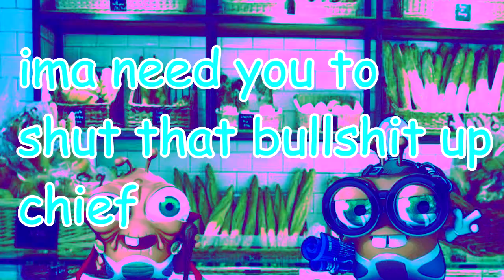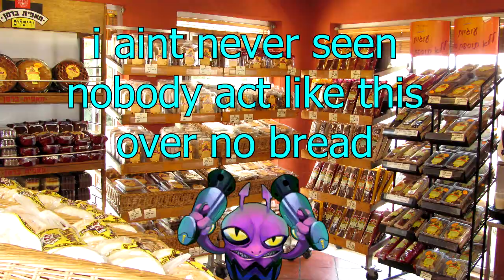Firebit Goes To The Bread Bank (2000 Discord Member Special)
Should have gotten Star Coffee instead.

Galaxy Life Private Server Discord